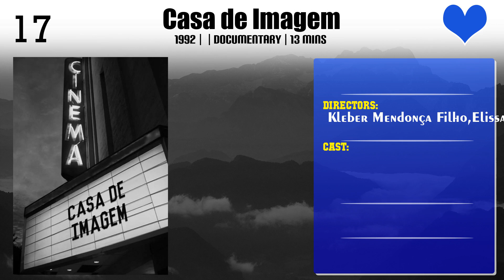Kleber Mendonça Filho Movies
Best Movies of Kleber Mendonça Filho

Find the list of top and best movies directed by Kleber Mendonça Filho
1.Casa de Imagem
2.Lixo nos Canais
3.The World Cup in Recife
4.Luz Industrial Mágica
5.The Little Cotton Girl
6.Friday Night, Saturday Morning
7.Caged In
8.Eletrodoméstica
9.Homem de Projeção
10.Green Vinyl
11.Cold Tropics
12.Neighboring Sounds
13.Aquarius
14.Crítico
15.Bacurau
16.Peace to This House
17.Bacurau no Mapa

Please Comment down your favorite movie of Kleber Mendonça Filho